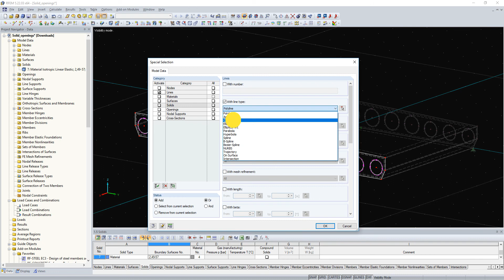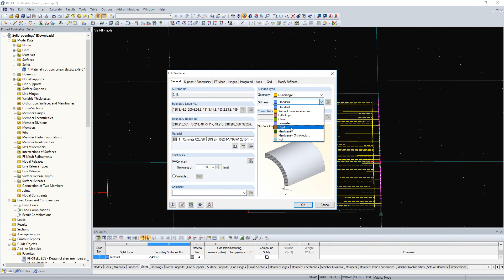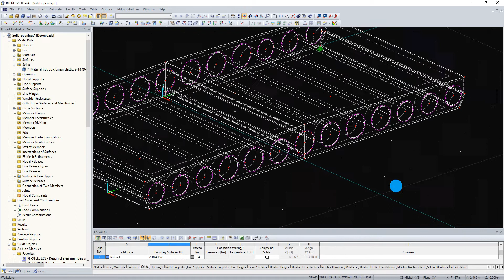[EN] [PL] FAQ 004400 | Podczas tworzenia siatki ES dla bryły otrzymuję Błąd nr 2306...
Pytanie:
Podczas tworzenia siatki ES dla bryły otrzymuję Błąd nr 2306: „Granice powierzchni nie są zamknięte na krawędziach XX.”
Moja bryła ma otwory w powierzchniach granicznych. Jak mogę rozwiązać problem?

Odpowiedź:
Bryła musi być zawsze całkowicie zamknięta. Aby wyjaśnić problem, wyobraźmy sobie, że wypełniamy bryłę płynem. Ciecz nie może w żadnym miejscu wydostać się z bryły.

W załączonym filmie pokazano, w jaki sposób łatwo i efektywnie uzupełnić brakujące powierzchnie.